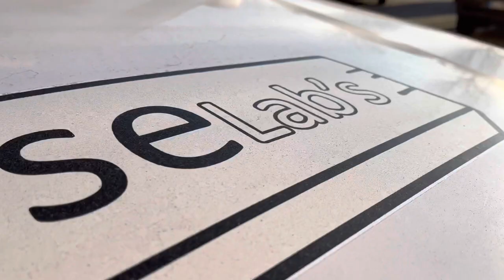Camperizzare il Land Rover con GiseLab’s